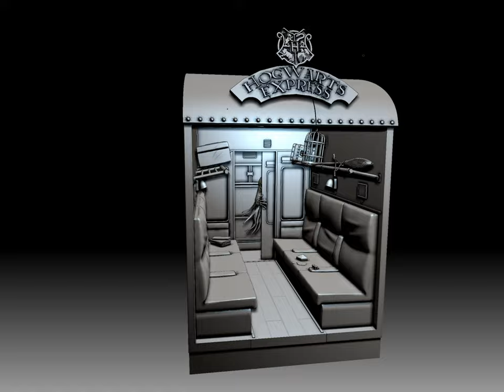Hogwarts Express dementor scenario book nook